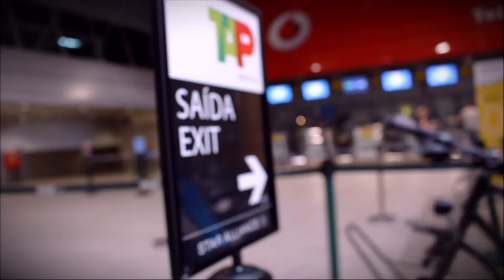Sistema de Gestão de Filas para Aeroporto de Lisboa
A ANA – Aeroportos Portugal escolheu a tecnologia portuguesa da PARTTEAM para organizar e ordenar o fluxo de passageiros, no check-in do Aeroporto de Lisboa, através de um sistema de gestão de filas QMAGINE.

Um sistema de gestão de filas, que integra um software que estabelece a ligação entre o balcão de atendimento e os displays de chamada. A configuração e o layout do software foi desenvolvida também pela nossa equipa de designers e técnicos especializados.